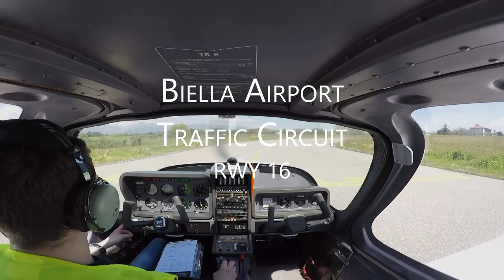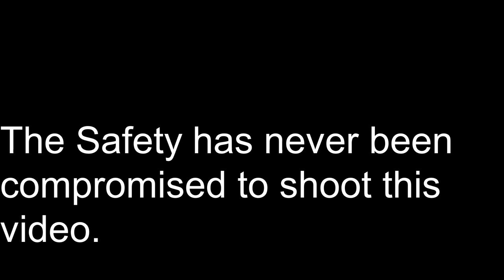Traffic Circuit At Biella Airport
I'm not a director so if you find something wrong with the video i'm sorry.
My priority is the safety and the safety has never been compromised during this flight.